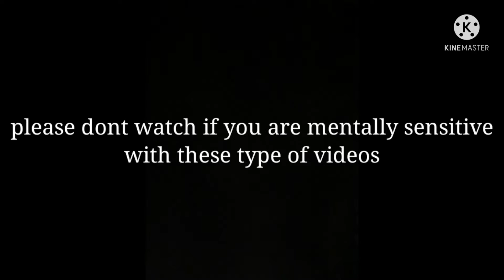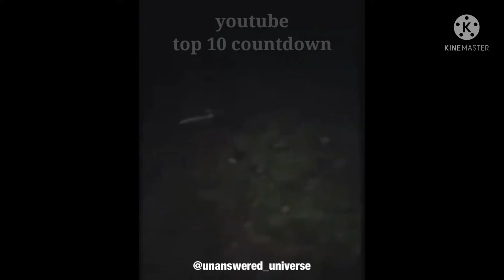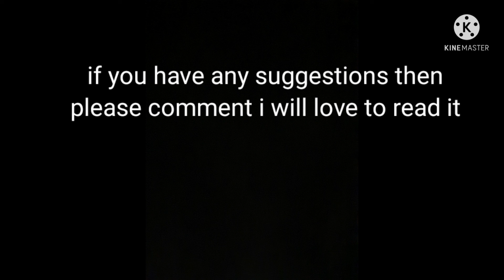real ghost caught in camera|indianghost video|horror video|real ghost caught in cctv